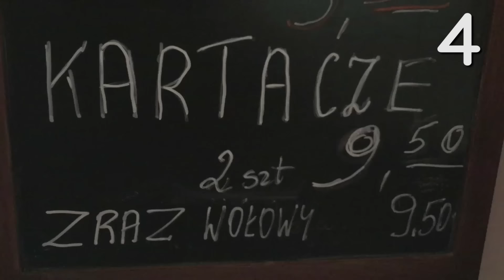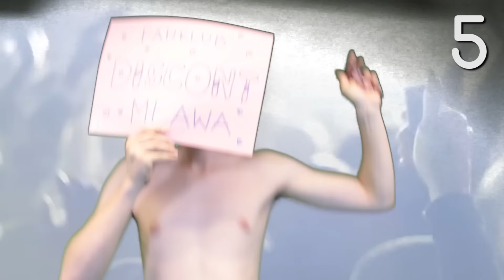WYBORNA PIĄTKA - TŁUSTE JEDZENIE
Wyborna Piątka to przegląd najlepszych parodii, w którym to Ty głosujesz, którą z nich nagramy w pełnej wersji.